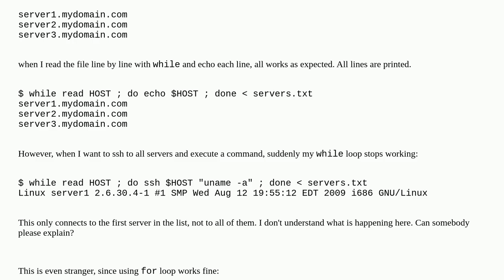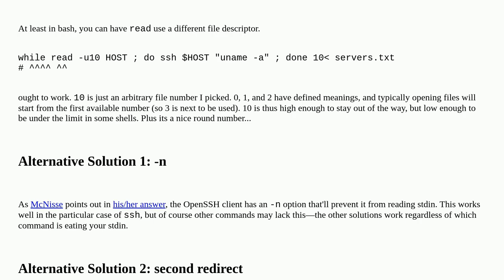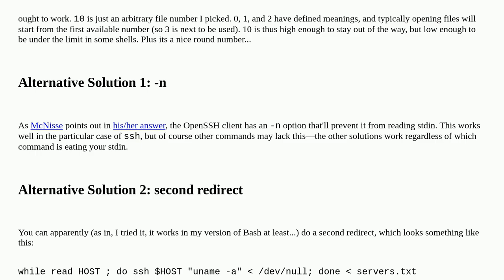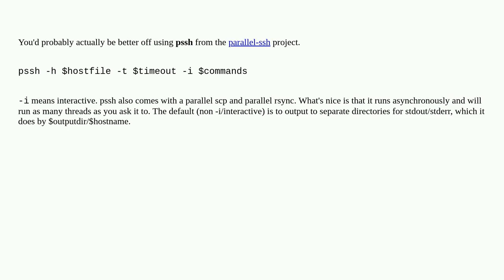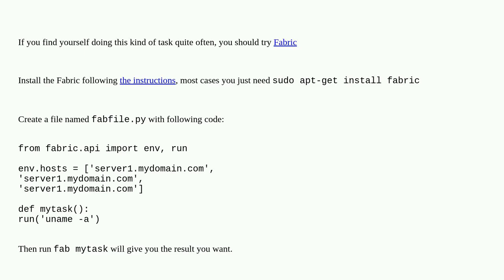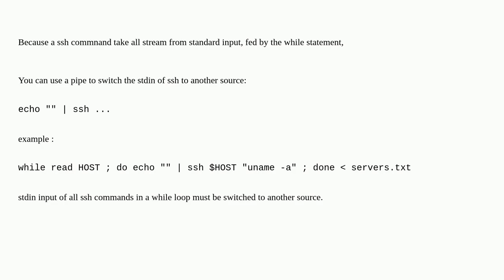Unix: Using while loop to ssh to multiple servers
Using while loop to ssh to multiple servers

A special thanks goes out to the community

  ssh scripting io-redirection